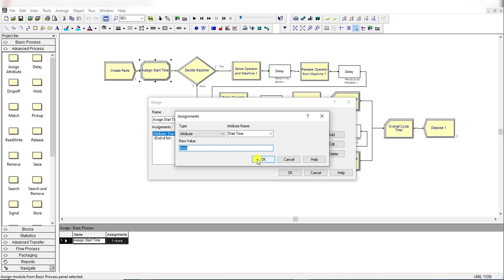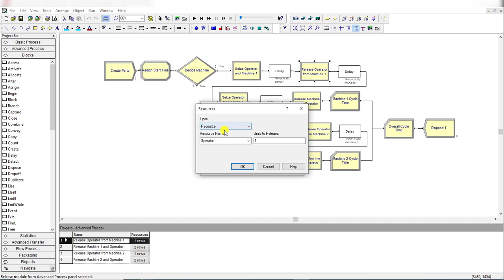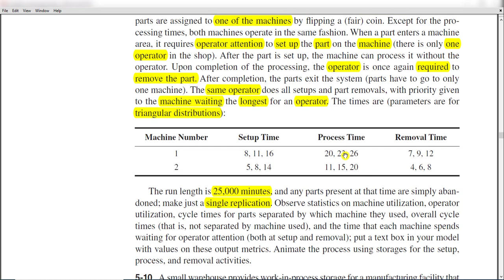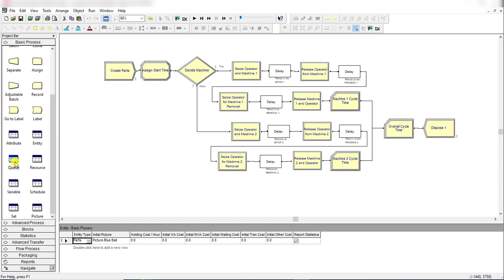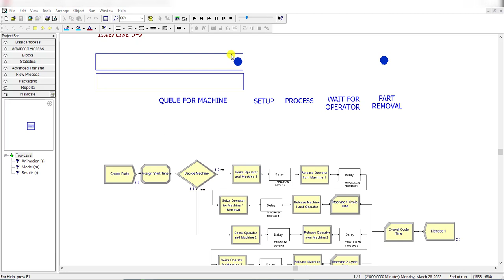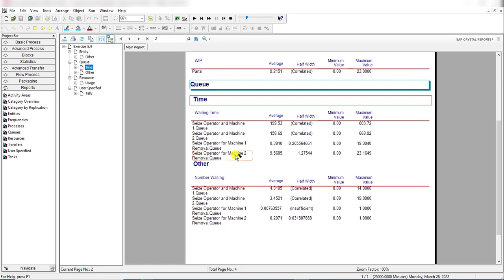Simulation with Arena: Exercise 5-9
Simulation with Arena 6th Edition by W. David Kelton, Randall Sadowski, Nancy Zupick, McGraw-Hill, 2015, ISBN: 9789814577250.

CH 5: Modeling Detailed Operations
Discrete-event simulation/Arena
Exercise Models 5-9  (Arena textbook)